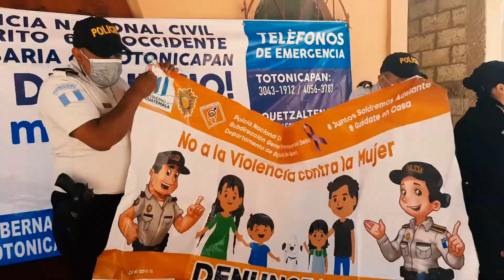PREVENCION DEL DELITO REALIZA STAN INFORMATIVO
La oficina de la Delegación de Prevención del Delito de la Policía Nacional Civil de la Comisaria 44 de Totonicapán, esta realizando campañas de prevención donde compartieron material educativo a las personas que visitaban el stan informativo, con estas actividades se pretenden evitar inconvenientes entre las familias y las desapariciones de los niños y niñas